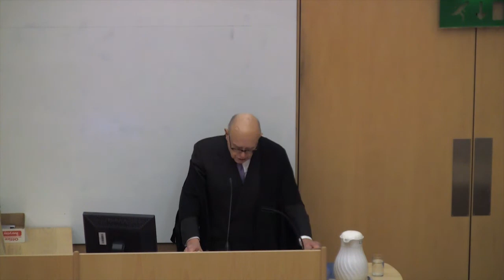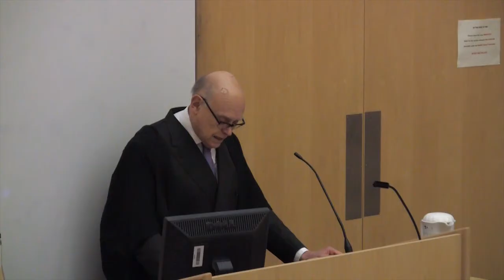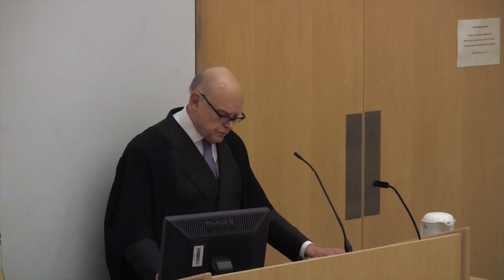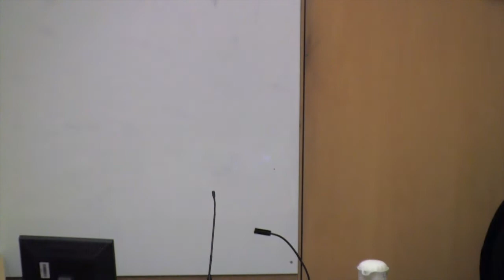40 Years an EU Lawyer: 2011 Mackenzie-Stuart Lecture - Professor Alan Dashwood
The Centre for European Legal Studies (CELS) hosts an annual public lecture in honour of Lord Mackenzie-Stuart, the first British Judge to be President of the Court of Justice. Among the eminent scholars of European legal studies invited to give the lecture are Professor Joseph Weiler, former Judge David Edwards of the European Court of Justice, and Advocate-General Francis Jacobs of the European Court of Justice.

The texts of the Mackenzie-Stuart Lectures are published in the Cambridge Yearbook of European Legal Studies (CYELS).

The 2011 Mackenzie-Stuart Lecture was delivered by Professor Alan Dashwood on Friday 11th March 2011, and was entitled '40 Years an EU Lawyer - Apologia pro vita sua (40 Years and Still Motoring)'. In the lecture, Professor Dashwood looked back at his experience of the development of the European Union and it's legal framework over his 40 year career.

More information about this lecture, including photographs from the event, is available from the Centre for European Legal Studies